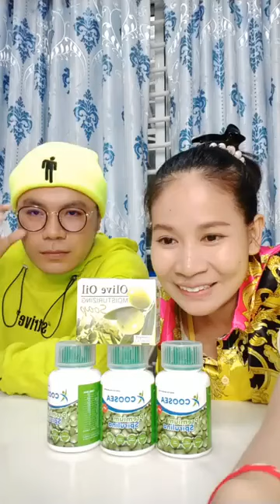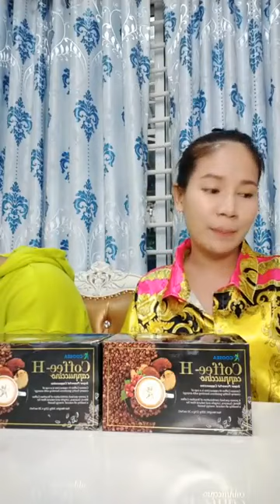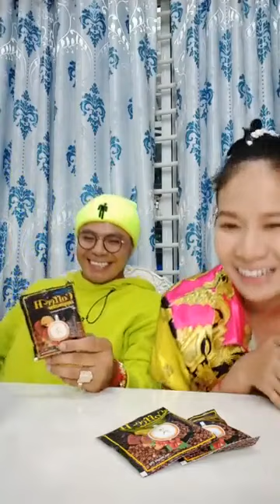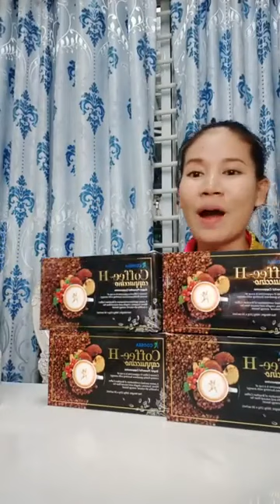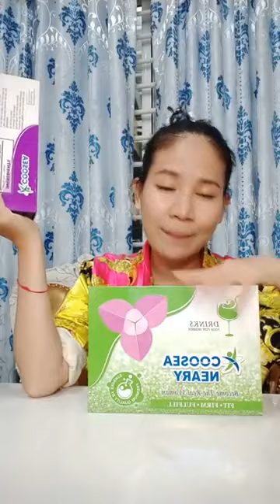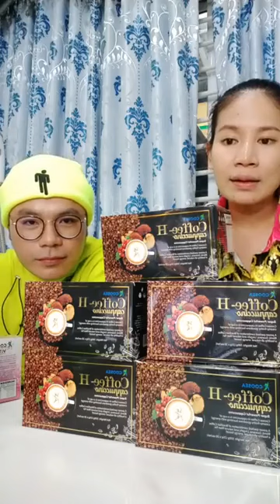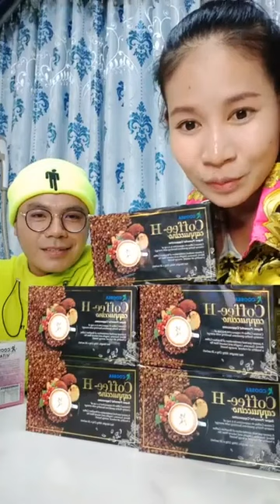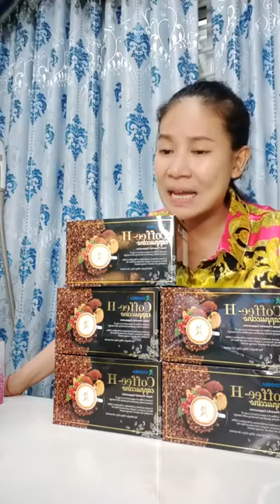ជួបអាយដលទៀតហើយ | Ah Nita សម្រស់ធម្មជាតិ